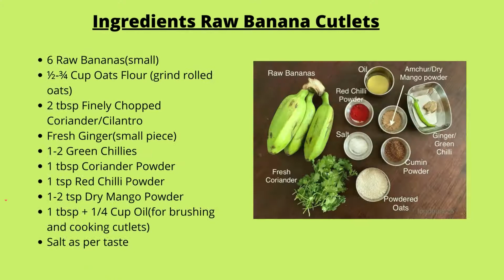Raw Banana Cutlets / Kacche Kele Ke Kebab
Raw Banana Cutlets --Baked and Pan/Tawa Grilled
with the goodness of Raw Bananas and Oats

INGREDIENTS

6 Raw Bananas(small)
½-¾ Cup Oats Flour Grind quick rolled oats
2 tbsp Finely Chopped Coriander/Cilantro
Fresh Ginger(small piece)
1-2 Green Chillies
1 tbsp Coriander Powder
1 tsp Red Chilli Powder
1 tsp Dry Mango Powder

Do like the video and give your feedback on the video and recipe!